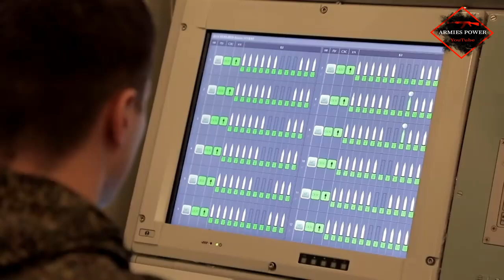S-350E Vityaz 50R6 Missile System For Air Defense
The 50R6 Vityaz (Russian: ЗРК Витязь) or S-350E is a Russian medium-range surface-to-air missile system developed by GSKB Almaz-Antey. Its purpose is to replace the S-300PS and S-300PT-1A. The system design traces its roots from the joint South Korean/Russian KM-SAM project and uses the same 9M96 missile as the S-400 missile system
The 50R6A Vityaz missile system consists of:

1-2 50N6A multifunctional passively electronically scanned array radar stations. 360° coverage for early detection, target illumination and missile guidance.
1 50K6A command post, fully autonomous combat work with interaction with other remote systems.
1-8 50P6 launcher (12-96 missiles).
9M96/9M96E(E2) guided missiles; passive guidance and other missiles with active homing guidance. 12–120 km (7.5–74.6 mi) range, aerodynamic control surfaces and jet engines of control surfaces.
9M100 guided missiles; 10–15 km (6.2–9.3 mi) range; infrared passive homing; aerodynamic control surfaces and jet engines of control; maximum maneuver 60 G-20 surfaces.
Basic performance characteristics of the S-350:

Maximum number of simultaneously engaged targets:
Aerodynamic - 16
Ballistic - 12
Maximum number of simultaneously induced missiles - 32
Affected area of aerodynamic purposes:
Range - 1.5–120 km (0.93–74.56 mi)
Height - 10 m-30 km (98,000 ft)
Affected area of ballistic targets:
Range - 1.5–30 km (0.93–18.64 mi)
Height - 2–25 km (6,600–82,000 ft)
Deployment time - 5 minutes
All vehicles are based on a Bryansky Avtomobilny Zavod chassis. The naval version with 9M96E guided missile which passed state tests in 2018 is the Poliment-Redut.